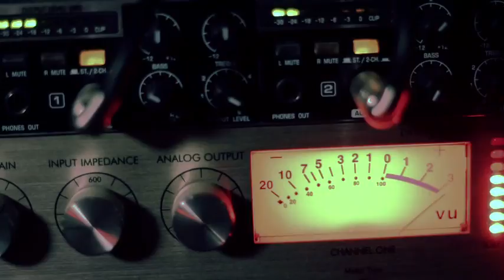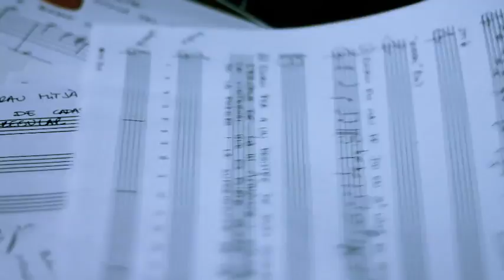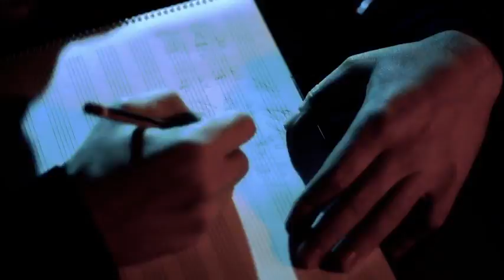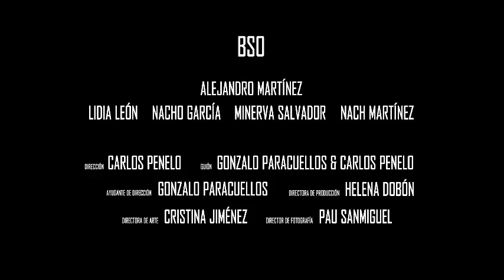Bso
Cortometraje finalista de la XI edición del festival Jameson Notodofilmfest dirigido por Carlos Penelo Silvestre